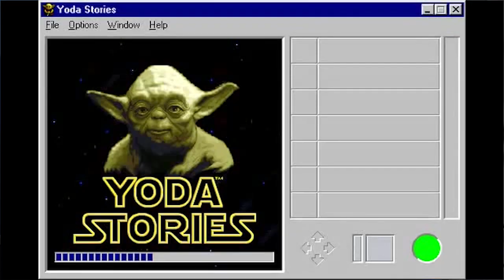Los 3 peores juegos de Star Wars de la historia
Star Wars está en boca de todo el mundo este 2015. Ya sea por la película de diciembre o por Star Wars Battlefront. Pero lo que hemos hecho hoy es hablar de los PEORES juegos para que veas que no todo ha sido felicidad en el pasado de esta franquícia.